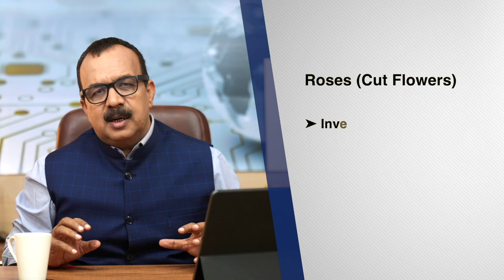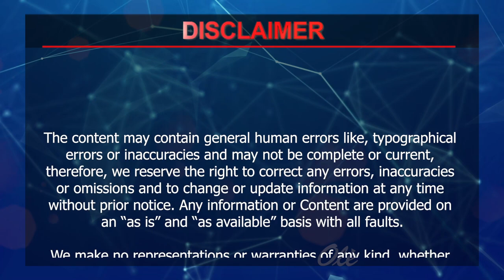Current Scenario & Future of Indian Agriculture | Expert Business Insights from CA Mukesh Shukla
Join us for an in-depth discussion on the ever-evolving landscape of Indian agriculture and gain valuable business insights from the renowned expert, CA Mukesh Shukla. In this insightful video, CA Mukesh Shukla delves into the challenges and opportunities that lie ahead for the Indian agriculture sector.
Whether you're a farmer, agribusiness professional, or simply interested in the future of Indian agriculture, this video offers a wealth of knowledge and strategic insights.
Don't miss out on this engaging conversation that could shape your perspective on the future of Indian agriculture!
CA Mukesh Shukla is a distinguished expert in finance, business, and agriculture, with extensive experience and a deep understanding of the Indian agricultural ecosystem. His expertise has been sought after by businesses, policymakers, and farmers alike.
Together, let's pave the way for a brighter, more sustainable future!